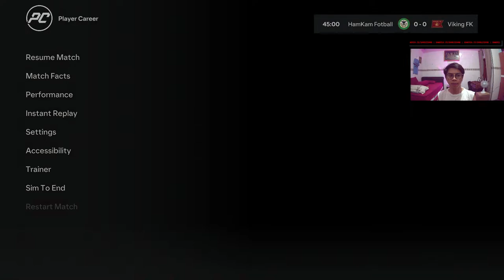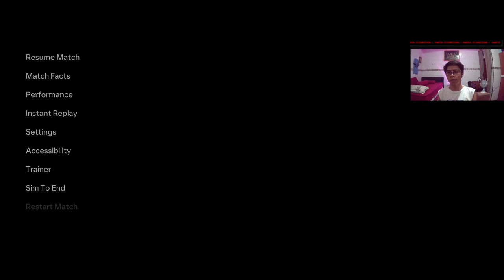LIGA NORWEGIA KURANG BERKUALITAS, SHAYNE PATTYNAMA INGIN KE LIGA INGGRIS!? *PART 2*